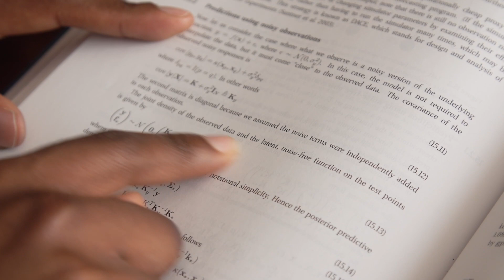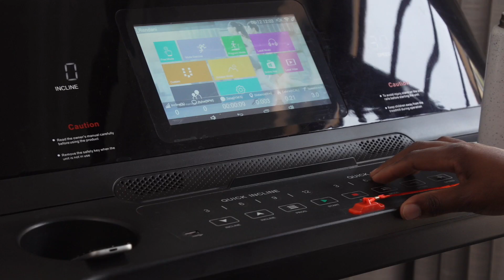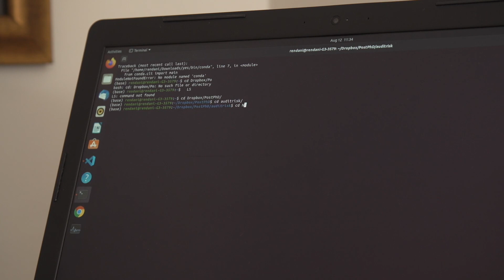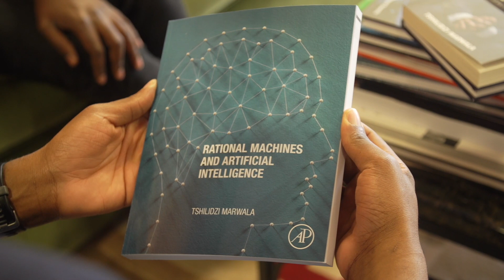Rendani Mbuvha's Journey into the Actuarial Profession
Rendani Mbuvha is a Fellow of the Actuarial Society of South Africa and a holder of the Chartered Enterprise Risk Actuary designation. He holds a Bsc Honours in Actuarial Science from the University of Cape Town and an Msc in Machine Learning from KTH, Royal Institute of Technology in Sweden.